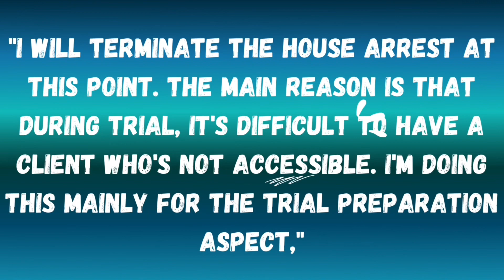Kylie Jenner and kris Jenner’s Boyfriend Corey Gamble, Are On Tory’s List Of Defense Witnesses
As Tory’s lawyers prepare for trial, they are putting together possible witnesses.
Reports coming from Rolling Stone, states that the court was informed by Tory's attorney that Kylie Jenner and Kris Jenner’s boyfriend, Corey Gamble were included on the defense's witness list due to their attendance at Kylie's house for the pool party preceding the shooting on July 12, 2020.